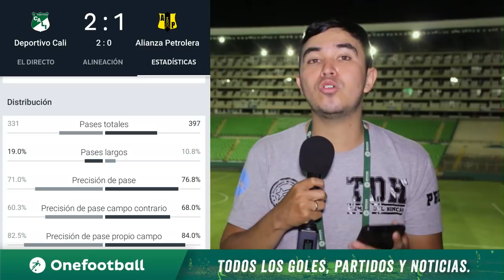Deportivo Cali 2-1 Alianza Petrolera | 📹 Análisis del partido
Nueva victoria del Deportivo Cali en su casa, que lo deja con un pie  en los play-off de la Liga Águila.